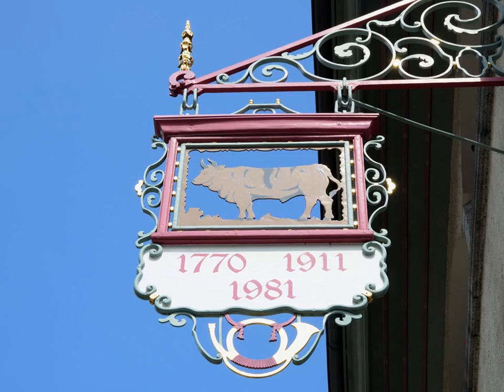St Gotthardpass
Geschiedenis van de Gotthardpas[bewerken]
De geschiedenis van de Gotthardpas begint al in de middeleeuwen. De Romeinen hebben hem waarschijnlijk niet gebruikt. Toen de Longobarden in het jaar 569 vanuit het zuiden oprukten om over de pas te komen, bouwden zij over de Reuss een in kettingen hangende brug. Ten tijde van Karel de Grote werd de pasweg voor lastdieren ingericht. De Langobardische brug werd in 1198 vervangen door de veel zekerdere (oude) Teufelsbrücke in de Schöllenenschlucht op de noordhelling. De hieruit ontstane toename van het verkeer over de pas was het beslissende moment dat tot oprichting van het Zwitsers Eedgenootschap in 1291 werd besloten. Het oudste gebouw aan de pasweg is de kapel die tussen 1160 en 1176 door de Milanese aartsbisschop St. Galdinus ter ere van de kort daarvoor heilig verklaarde Gotthard werd gewijd. In 1629 werd door Federico Borromeo een herberg op de pashoogte ingericht, die sinds 1683 door de Kapuzinern verzorgd wordt. In 1707 werd dan "des Urner Loches", een 64 m lange tunnel, geboord en daardoor werd de toegankelijkheid zeer verbeterd. Toch bleef de weg nog altijd maar een 3 tot 4 m breed trekpad voor lastdieren, verhard met grote stenenVan lastdierpad "Saumpfad" tot autosnelweg[bewerken]

De moderne versie van de "Teufelsbrücke"
Ondanks de centrale ligging werd de Gotthardpas pas laat ontsloten. Oorzaak hiervoor was de wilde Schöllenenschlucht die een onoverkoombare hindernis vormde. De in 1198 door de Urner gebouwde brug werd om die reden dan ook "Teufelsbrücke" ofwel Duivelsbrug genoemd. Het meesterwerk scheen de mensen een pact met de duivel toe. Met de bouw van de Teufelsbrücke en de Twärrenbrücke in het bovenste deel van de Schöllenen was de deur naar het zuiden geopend. Al snel ontdekten de kooplieden dat de snelste route naar Italië over de Gotthard voerde en de bevolking van de pasweg wist hieruit weer voordeel te behalen. Zij richtten zogeheten "Saumergenossenschaften" op die het alleenrecht hadden om de goederen over de pas te transporteren over het lastdierpad (Saumpfad).

Een belangrijke opgave voor het kanton Uri was het onderhoud en de uitbouw van de weg. Voortdurend moest de weg verbeterd worden, bruggen hersteld en lawines geruimd worden. Vele eeuwen kon men slechts te voet over de pas. Pas nadat Uri tussen 1818 en 1836 de eerste rijweg had gebouwd, was de Gotthardpas ook per koets te berijden. Vanaf 1842 reed de legendarische postkoets met vijfspan over de pas. Toch hadden zij al na 40 jaar geen werk meer.

In mei 1882 werd na 10-jarige bouwtijd de spoorwegtunnel door de Gotthard geopend. In één klap keerde de rust op de pasweg weer terug. Maar niet voor lang want kort na 1900 doken de eerste auto's op en begonnen deze de pasweg te veroveren. Duidelijk werd dat de voor het koetsenverkeer gebouwde pasweg niet langer geschikt was voor de toenemende stroom auto's. In de dertiger en veertiger jaren van de 20e eeuw werden dan ook enkele delen van de Gotthardpasweg uitgebouwd en verbeterd. Van 1951 tot 1956 werd de Schöllenen uitvoerig uitgebouwd. Tussen 1962 en 1976 herbouwde het kanton de weg op hun grondgebied. Ondertussen had het Bund, gesteund door een wetsartikel dat op 6 juli 1958 met overgrote meerderheid was aangenomen door het Zwitserse volk, de bouw van de "Nationalstrassen" opgenomen. Er was sprake van de bouw van een autosnelweg van Bazel naar Luzern en een linksoeverige weg langs het Vierwoudstrekenmeer. Maar de Gotthard was in het geplande netwerk van doorgaande wegen niet opgenomen. Daarom werd in maart 1960 door de Nationalrat een motie ingediend voor een winterzekere verbinding door de Gotthard. Vraag was natuurlijk hoe dat bewerkstelligd moest worden en plotseling rukte de Gotthard op naar het centrum van alle plannen voor de Nationalstrassen met de projectering van de N2.